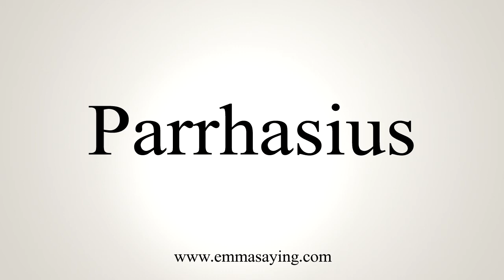How To Say Parrhasius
Learn how to say Parrhasius with EmmaSaying free pronunciation tutorials.